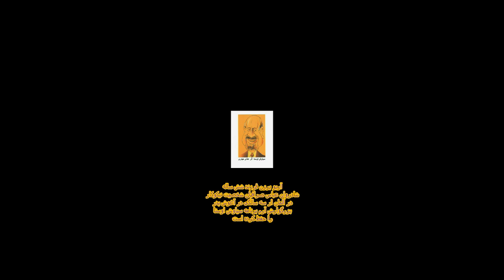آریو برزن صرافیان در شش سالگی و سه سال پس از مرگ پدرش از برنامه ای که بابا میدید یاد میکند